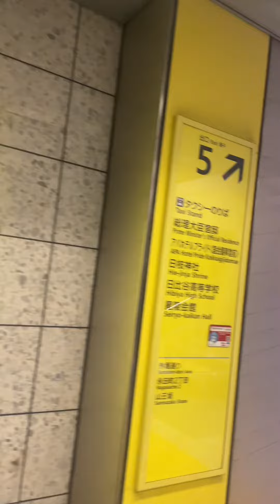LUNCH DATE SA ANA INTERCONTINENTAL TOKYO